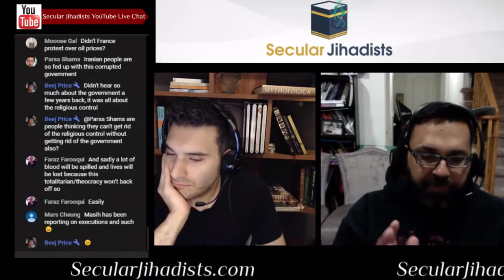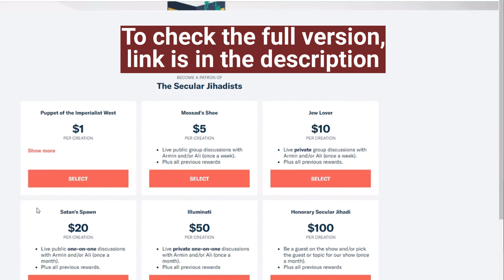What Iranians think of stand-off with US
We talk about the collapse of the nuclear deal in Iran.
Protests in Iran have erupted again, and they're more intense than ever. After Iran's desperate, sanctions-choked Islamic regime raised fuel prices by up to 300%, people across the country who have already been suffering under the human rights abuses of this government—along with record levels of unemployment and inflation—have spilled out onto the streets. Despite a country-wide internet shutdown by the spooked government, we're seeing images of burning banks, municipal buildings, even mosques and Qurans. Protestors are loudly rejecting the Islamic Republic and blocking highways in defiance of the Islamic government. Some have burned down the regime's banks, police cars, and buildings. Is this time different, considering the fiercest protests are outside Tehran and the regime is more vulnerable than ever? Or will they be quashed again like 2009 and 2018? Armin is in touch with people inside the country, and in this episode, he and Ali break down what all of this might mean and what might happen next. This episode is covering what very few in the mainstream media are covering, so don't miss it.